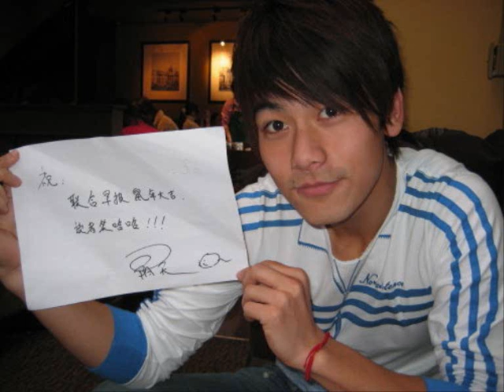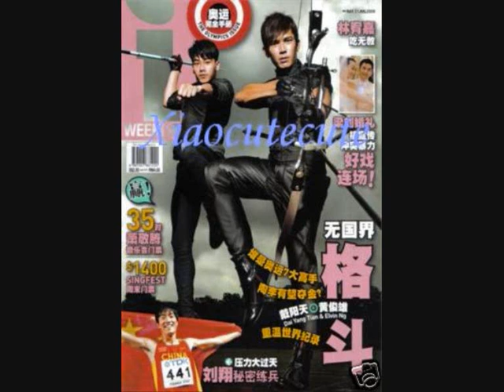Pictures of Dai Yang Tian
Here are some pics of DYT!Hope you guys like em'!

Thx to:
DYT's blog(for the pics)